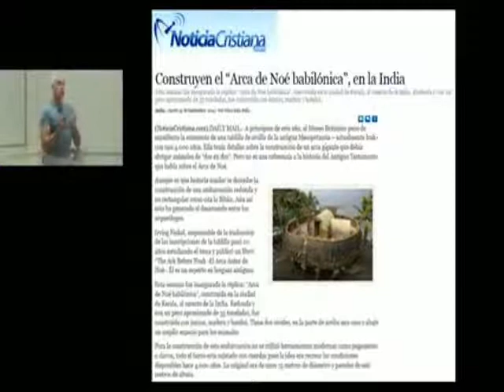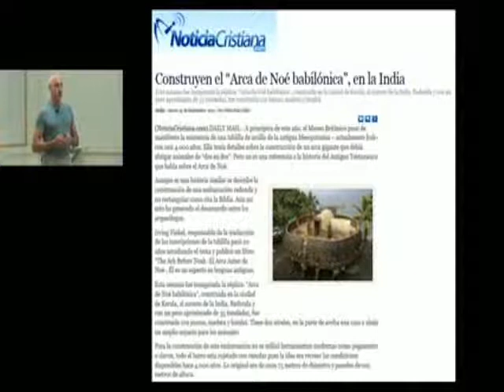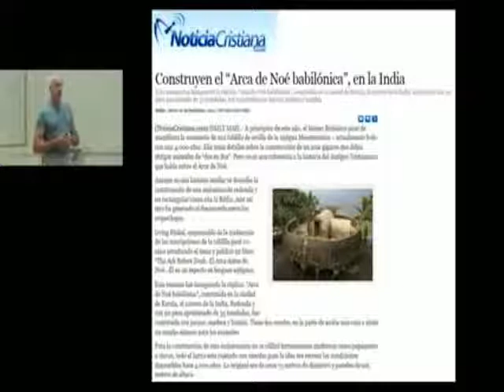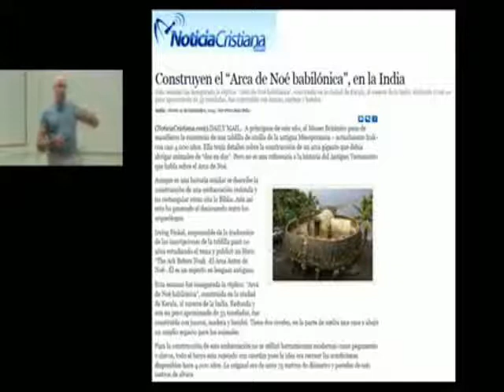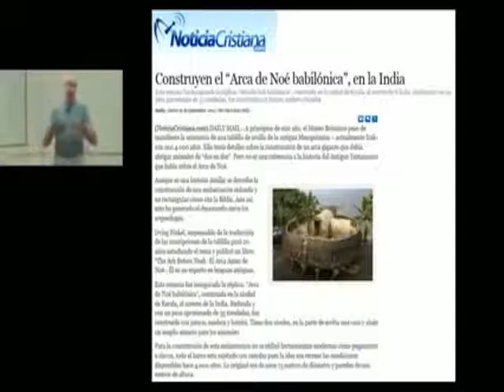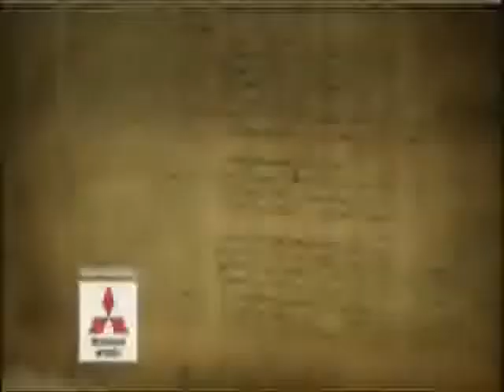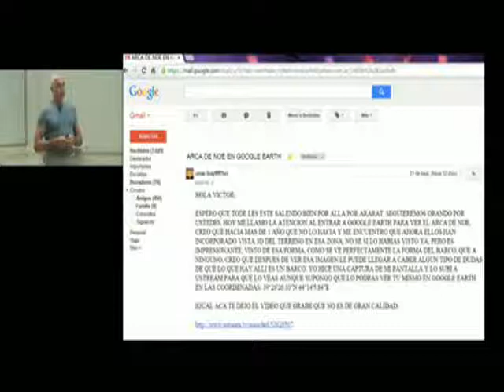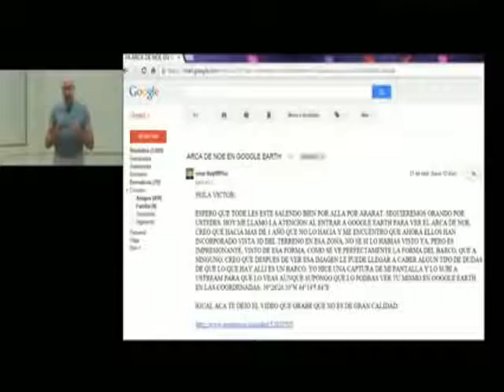EN BUSCA DEL ARCA DE NOE, ¡HALLADA! 2ª Parte (1-9)(EXTRACTO)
(EXTRACTO)